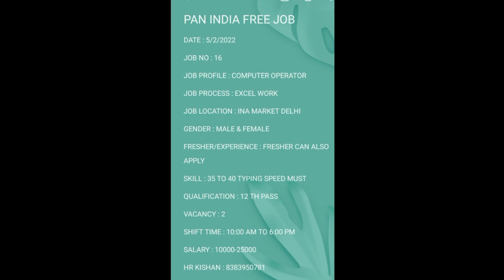Computer operator jobs for freshers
इस वीडियो मैं आपको COMPUTER OPERATOR JOB एक बारे मैं बताया गया है अगर आप ये जॉब अप्लाई करना चाहते ह तो गूगल फॉर्म का लिंक भरे या डायरेक्ट कंपनी के HR को कॉल करके अपना INTERVIEW हैंड तो हैंड फ्री मैं शेड्यूल करे HR नंबर  जोकि वीडियो मैं दिया गया है तुरंत ही जॉब अप्लाई करे आपके इंटरव्यू के लिए शुभकामनाएं दी जाती है

Job Description About Job 👇👇

Hr Name : Kishan
Hr Mobile :
Company Name :
Job Profile :
Job Process :
Skill :
Qualification :
Gender :
Fresher/Experience :
Age :
Vacancy :
Salary :
Incentive :
Shift Time :
Interview Time :
Calling Time :

MY INTRODUCTION👍

मेरा नाम HR KISHAN GABA है मैं पिछले 4 साल से सभी जॉब प्रोफाइल मैं PAN INDIA फ्री मैं ऑफलाइन JOB दिला रहा हु लेकिन अब मैं चाहता हु की आप सभी दोस्तों को YOUTUBE CHANNEL के माध्यम से ऑनलाइन फ्री मैं JOB दिला सकू

आप जिस सिटी मैं भी है और जिस प्रोफाइल मैं आप जॉब अप्लाई  करना चाहते हो आप गूगल  फॉर्म  भरके  न्यू जॉब भी अप्लाई कर सकते हो आपकी योग्यतानुसार हमारी PAN INDIA HR TEAM  आपको कॉल बैक करके हैंड  टू हैंड फ्री मैं जॉब दिलाएगी जल्दी न्यू जॉब अप्लाई  करे और अपना  भविष्य  उज्ज्वल  बनाए  आपका हर दिन शुभ हो👍

गूगल फॉर्म का लिंक फिल करके अपनी  आवश्यकतानुसार फ्री मैं जॉब अप्लाई करे👍

FILLGOOGLE FORM LINK FOR RECEPTION JOB APPLY👍

For Any Resume, Suggestions👍

आप सभी से निवेदन है कि आप कोई भी पैसा किसी भी HR को नही दे क्योंकि हमारी कंपनी आप सब को फ्री मैं ही जॉब दिलाएगी👍

अगर आप कोई भी सुझाव देना चाहते है तो कमेंट बॉक्स मैं जाकर अपना संदेश लिखे👍

इंटरव्यू के लिए आप सभी को हार्दिक शुभकामनाए👍

 💯% GENUINE JOB👍

GOOD LUCK FOR  INTERVIEW👍

Free job
Computer Jobs
Hr Kishan Job

Computer operator job in delhi for fresher
Computer operator jobs in delhi for freshers
Computer operator jobs in delhi hospital
Basic computer jobs in delhi
Computer jobs near me for freshers
Computer operator vacancy in govt sector 2022?
Computer operator jobs near me?
Computer operator jobs in delhi for female?
Computer operator jobs in Gurgaon
Computer operator jobs in delhi data entry
Computer operator jobs in delhi schools
Computer job vacancy in delhi?
Computer operator jobs in delhi metro?
Computer operator jobs in delhi govt sector?
Computer operator jobs noida?
Part time computer  operator jobs near me
Computer operator jobs in delhi
Computer operator jobs near me for freshers
Computer operator jobs in Gurgaon for freshers?
Computer teacher jobs in Gurgaon?
Computer jobs in noida for freshers?
Computer teacher vacancy in noida?
Computer operator jobs in delhi for
Female?
Data entry jobs work from home
Data entry jobs in delhi from home
Data entry jobs near me
Data entry jobs in delhi for freshers 12 th pass?
Data entry jobs online from home in india
Data entry operator jobs work from home?
Work from home data entry jobs in delhi without investment?
Urgent data entry job in delhi
Data entry jobs in mnc companies in Gurgaon?
Data entry jobs in delhi for freshers from home